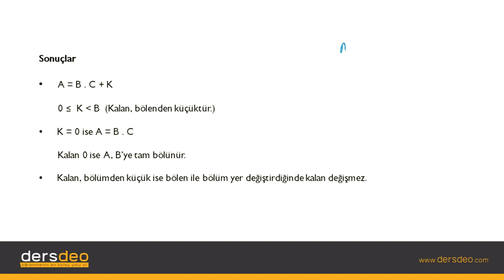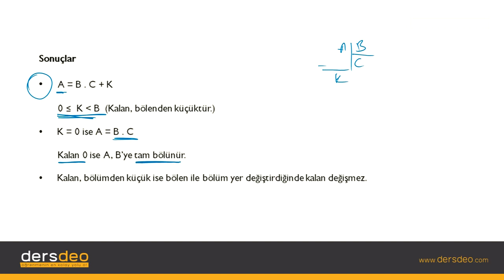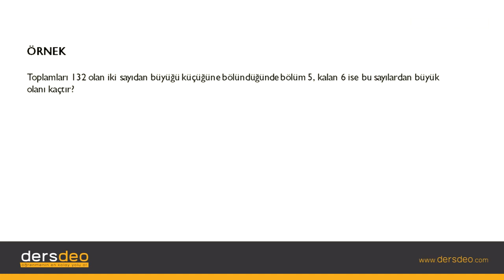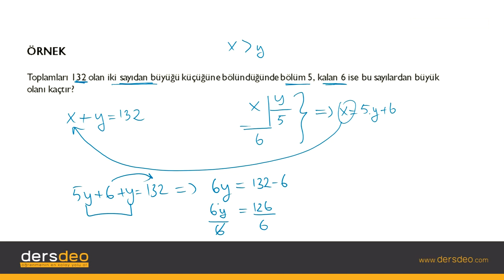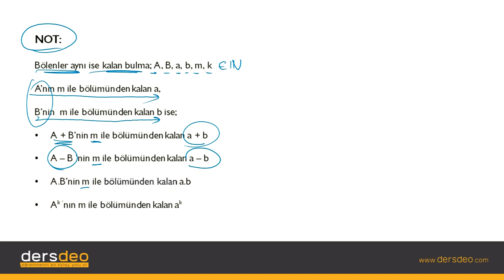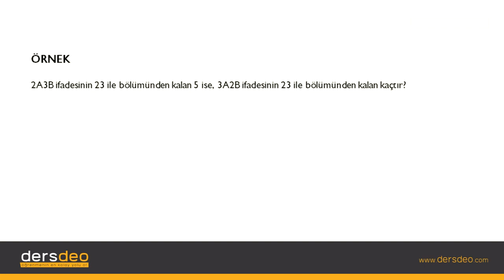Matematik 1-Bölme Bölünebilme 01, Bölme Kuralları